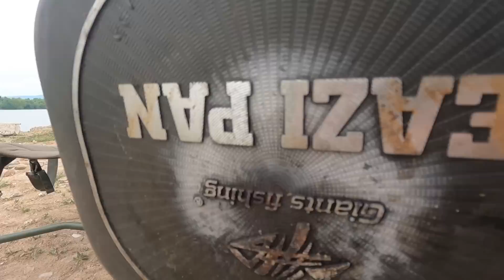ODCHOOOD ZA KAPRAMI č.3 ......DELO Z KRASNEJ :))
Priatelia moji predstavujem vam video z nasej 40 hodinovej vypravi na našej  zväzovej vode kde sa nam podarilo zdolat za kratky čas nadherne ryby :) prijemne sledovanie a ak sa vam video pači budem vďačny za každy koment každy like a zapnite si upozornenia na mojom kanali aby ste boli hned informovany čo sa tu deje :)